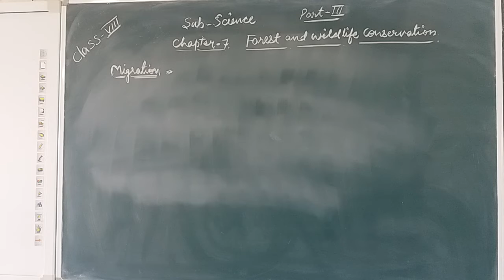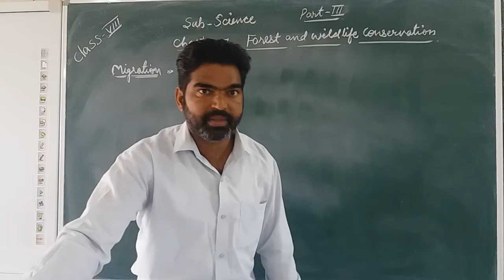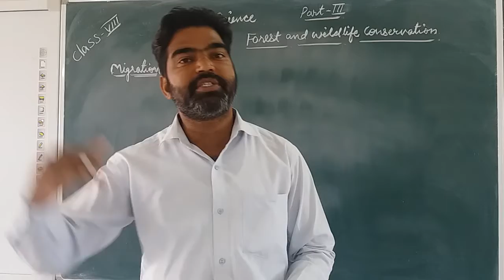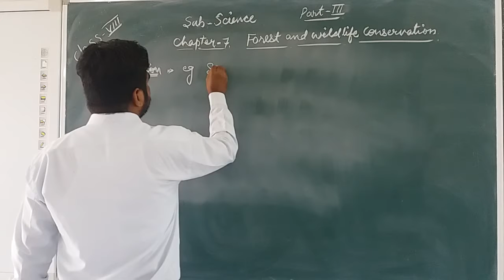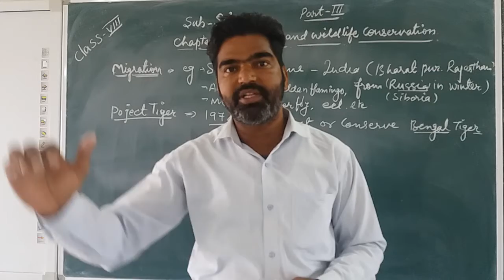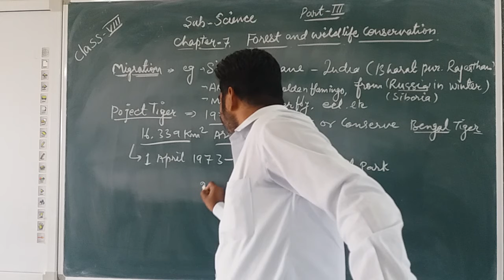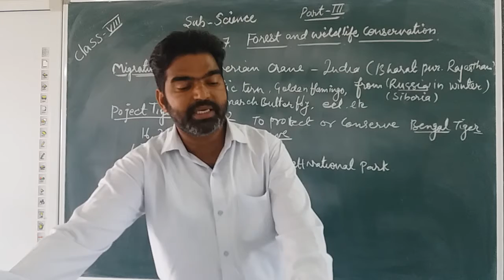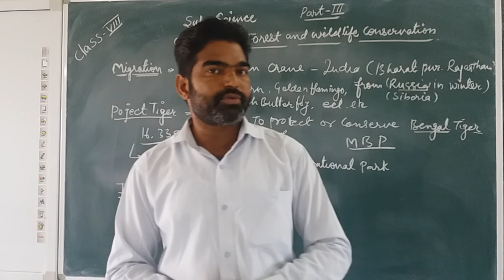CLASS - 8 || SCIENCE || CHAPTER - 7 || FOREST AND WILDLIFE CONSERVATION || PART - 3